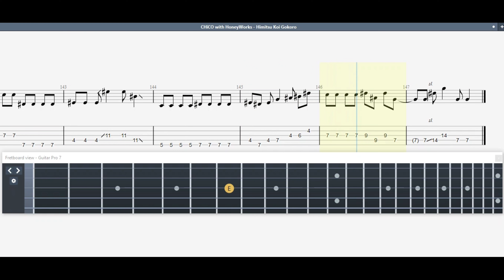CHiCO with HoneyWorks - Himitsu Koi Gokoro, Bass Tab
【彼女 お借りします / Kanojo Okarishimasu / Rent a Girlfriend Season 2 Opening 1】 - Himitsu Koi Gokoro
CHiCO with HoneyWorks／ヒミツ恋ゴコロ